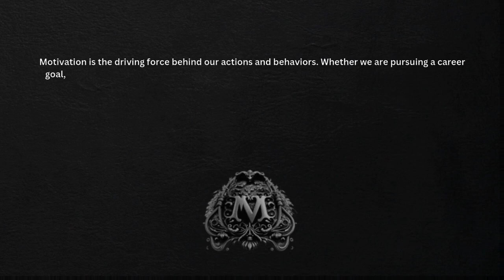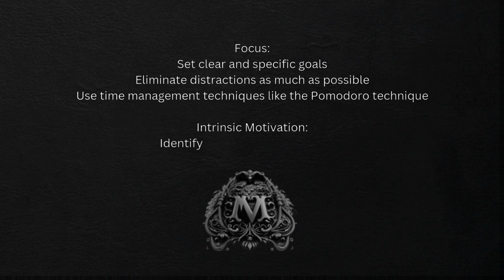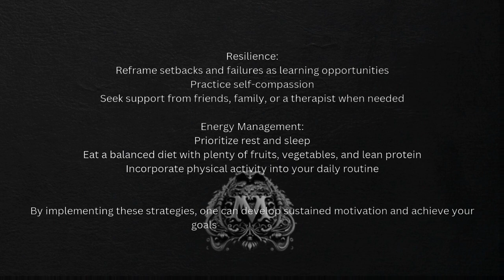Fire Model for Motivation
Introducing the FIRE model: a holistic approach to achieving your goals through focus, intrinsic motivation, resilience, and energy management.
In a world filled with distractions, competing priorities, and unpredictable challenges, it can be challenging to stay on track and achieve your goals. That's where the FIRE model comes in. This powerful tool is designed to help you hone your focus, tap into your intrinsic motivation, build resilience in the face of adversity, and manage your energy effectively.

At its core, the FIRE model is about cultivating the mindset and behaviors needed to achieve sustainable success. It's not a quick fix or a gimmicky solution, but rather a holistic approach that takes into account your unique strengths, challenges, and aspirations. By leveraging the power of focus, motivation, resilience, and energy management, you can unlock your full potential and achieve your most important goals.

The FIRE model is grounded in research and proven practices from a variety of fields, including psychology, neuroscience, and performance coaching. By incorporating these insights into a practical and actionable framework, the FIRE model provides you with the tools and strategies you need to achieve long-term success.

Whether you're looking to advance your career, improve your health and well-being, or pursue a personal passion, the FIRE model can help you get there. It's a powerful tool for anyone who wants to achieve their full potential and make the most of their time and talents.

Set your passion ablaze...